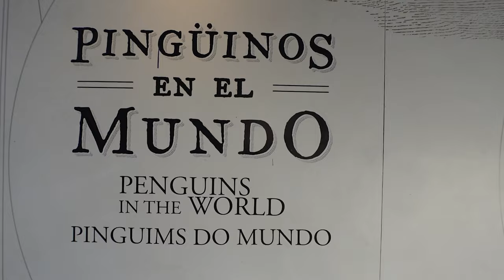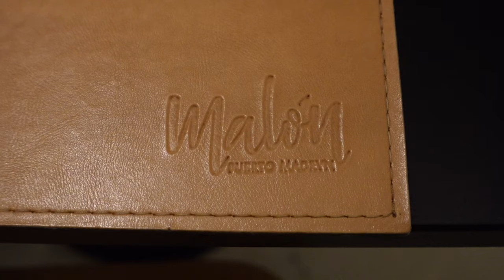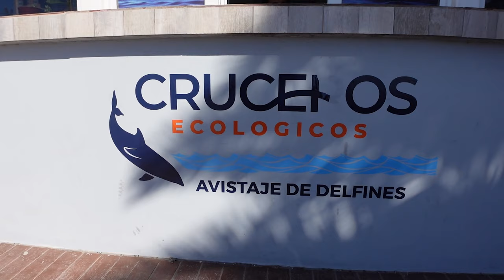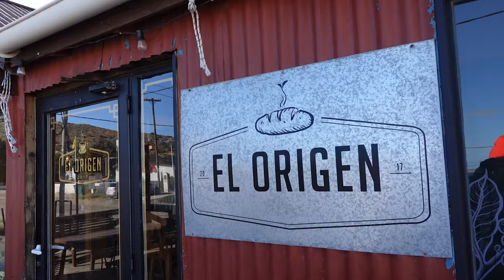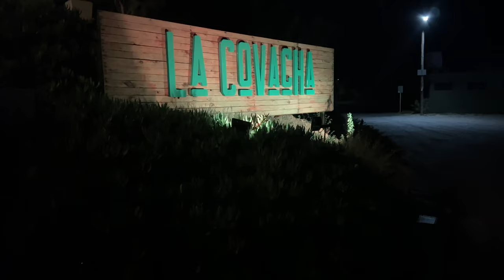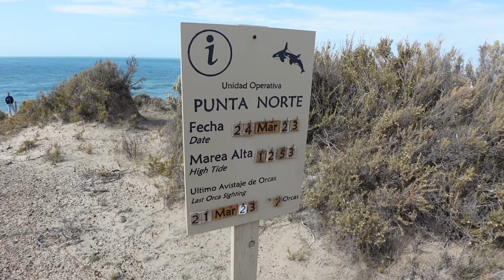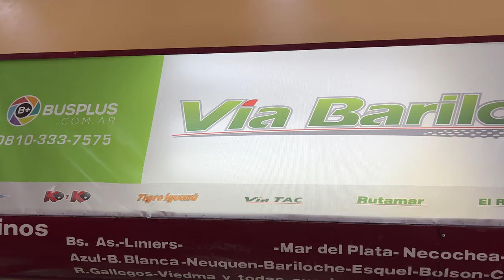Puerto Madryn, Argentina - Wildlife HEAVEN in Patagonia Ep.1)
WE'D NEVER HEARD OF Puerto Madryn before visiting Patagonia on the Argentinian side, never mind the lesser known Puerto Pirámides but OH WOW - this is definitely Patagonia's best kept secret, especially if you're a wildlife lover!! We spent 6 days exploring both Madryn and Piramides, splitting our time between the two and hiring a car to discover this areas untamed raw beauty and wildlife.

*TIMESTAMPS*
00:00 Intro
01:21 Day One
02:01 Punta Tombo
03:58 Isla Escondida
05:44 Day Two
08:40 Diving with SeaLions
10:03 Puerto Pirámides
10:16 Why Come Here
11:44 Where to Stay
12:34 Flamingos
14:13 Spotting Orcas
18:48 Closeout
19:06 Outtakes